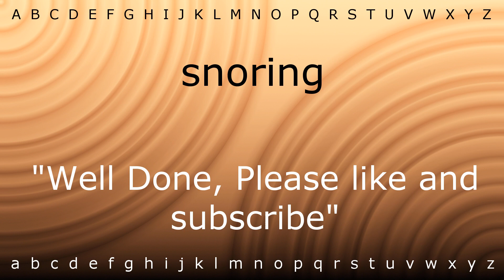Here I will show you how to say 'snoring' with Zira.mp4